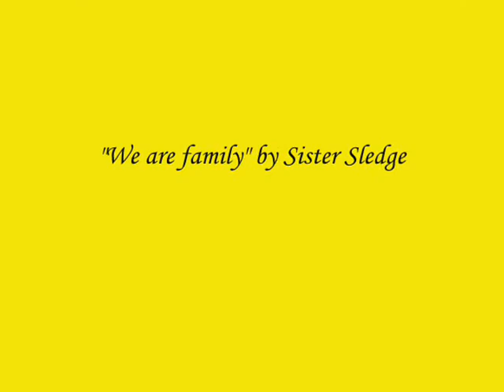My Crazy Family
A video about my Crazy family.